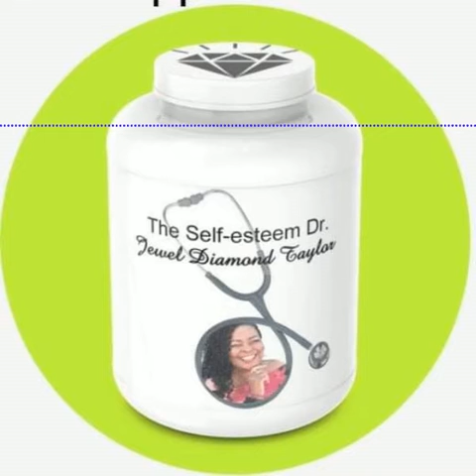Are you walking on eggshells?